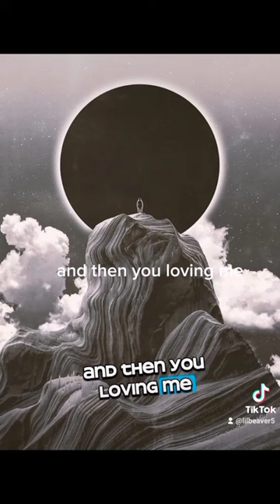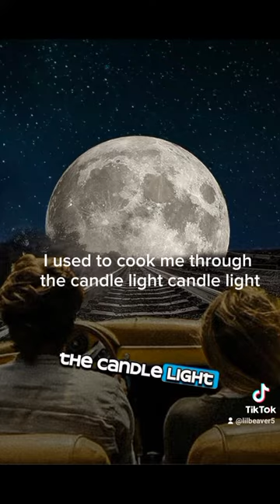Gone Girl-Lil Beaver ft Coax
Gone Girl (lyrics)
Lil Beaver ft Coax